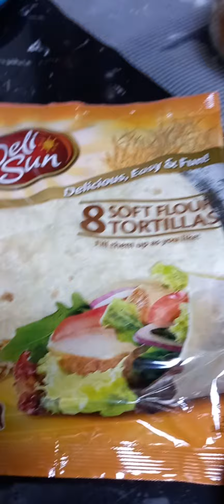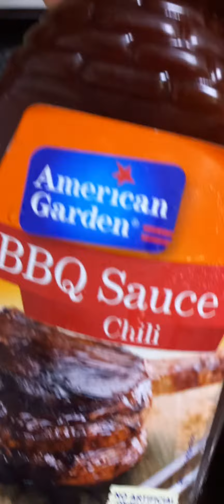slider chicken sandwhich